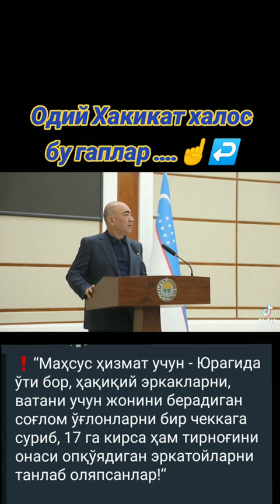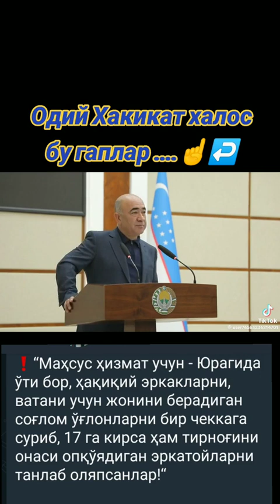Toshkent viloyati hokimi Zoir Mirziyoyev: "17 ga kirsa ham tirnog'ini onasi olib quyadiganlar"😱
"Shum Bola "- Eng sara videolar kanali
Bizni kuztishda davom eting

тезкор_хабарлар хабарлар,
абдуллохдомла домла
tiktok tok
o'zbek serial
узбек сериал